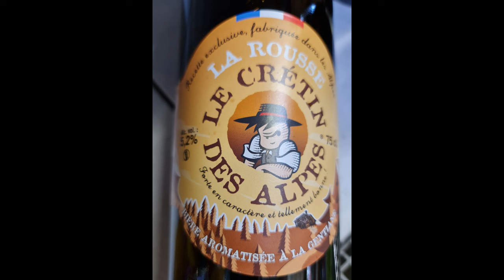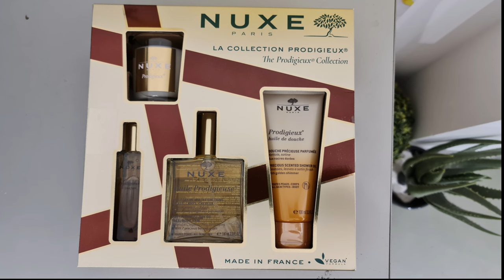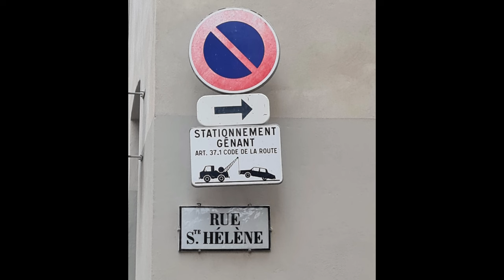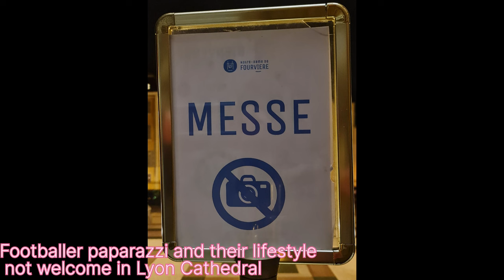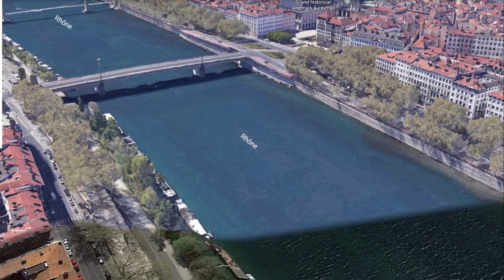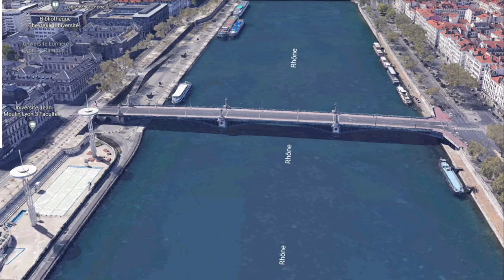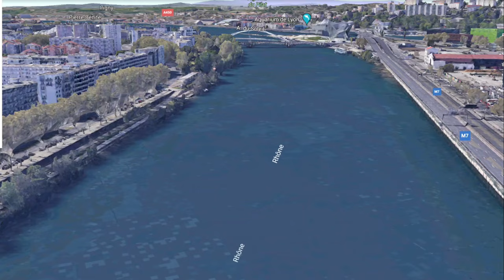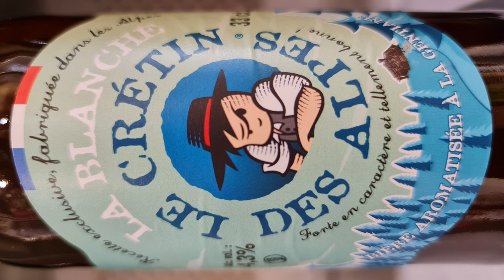Lyon, Dolphin, France, Marrying Dead Partner, Gaul, Inheritance, Rhone,Soane,old town,vieux,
will, death,burial,escrow,gift,virgin expat english wild in europe,some of what you need to know,